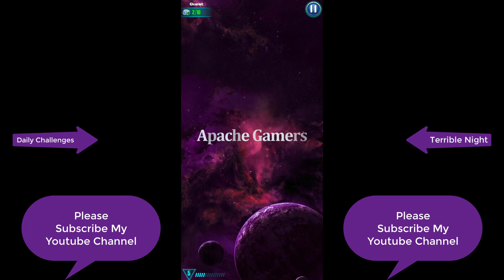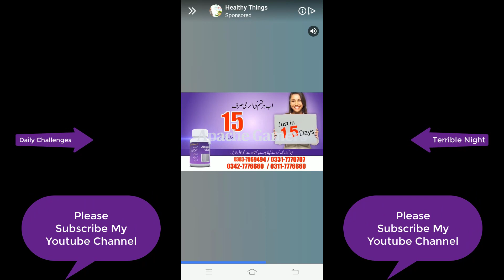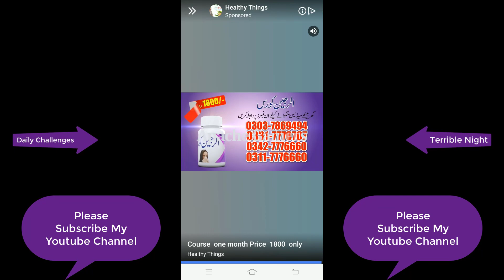GUIDE: New Daily Challenges I Terrible Night I Alien Shooter | Tips Tricks for Game Player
New & Latest Updates

Galaxy Attack - Alien Shooter Game is now available on Android you can download through Google Playstore through Appstore.